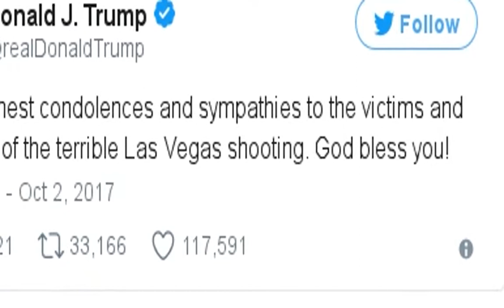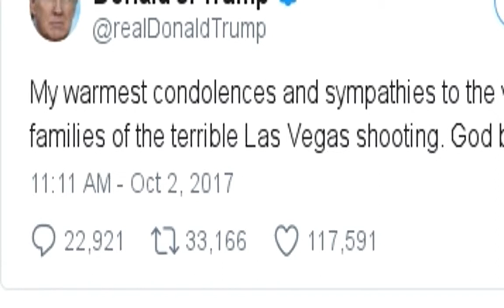Las Vegas shooting - what we know so far - BBC NewsBBC News